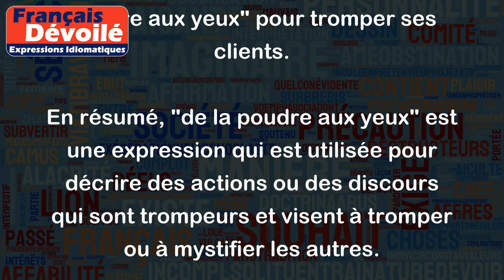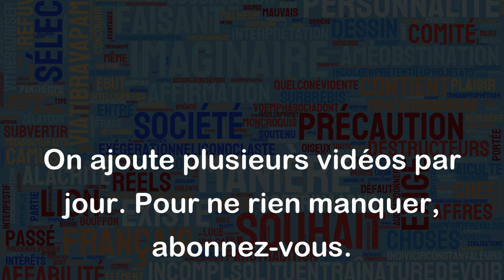De la poudre aux yeux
"De la poudre aux yeux" est une expression française qui signifie tromper, mystifier ou illusionner les gens en leur présentant des apparences trompeuses. Elle est souvent utilisée pour décrire des actions ou des discours qui n'ont qu'un seul but : tromper ou duper les autres en leur faisant croire à tort que quelque chose de positif va se produire ou qu'une situation est meilleure qu'elle ne l'est en réalité.
Par exemple, si un homme politique promet d'augmenter le salaire des travailleurs s'il est élu, mais ne tient pas sa promesse une fois élu, on pourrait dire qu'il a simplement utilisé "de la poudre aux yeux" pour séduire les électeurs et obtenir leurs votes.
De même, si une entreprise organise une manifestation pour la presse pour présenter un nouveau produit, mais cache les défauts de celui-ci, on pourrait dire qu'elle utilise "de la poudre aux yeux" pour tromper ses clients.
En résumé, "de la poudre aux yeux" est une expression qui est utilisée pour décrire des actions ou des discours qui sont trompeurs et visent à tromper ou à mystifier les autres.